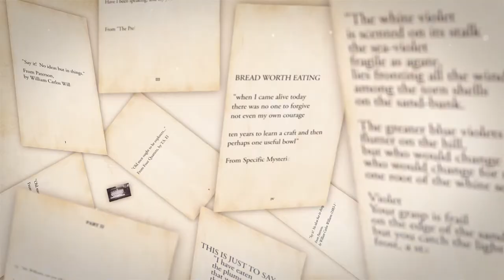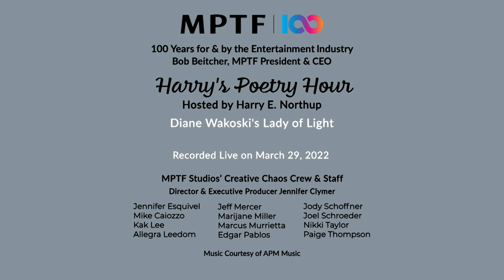Harry's Poetry Hour: Diane Wakoski's Lady of Light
Guest readers Corinne Conley, Kay Weissman, Helen Richman, and Toni Sawyer join Harry to read and discuss selections from Diane Wakoski's Lady of Light.

Poems read include:

Harlequin Rose
At the Harry Northup Cafe: A Poem-Letter
In My Dream
Cinnamon Soap
Ode to My Hands
If Men are trees and women are flowers
Spending Autumn Mornings with Daniel Barenboim
When We are Young, Do we Know How to Grieve?
Major Minor Keys
33, For Robert Turney
Sea Thrift & Gorse
Mercurial
El Segundo Blues
Beauty’s Voice